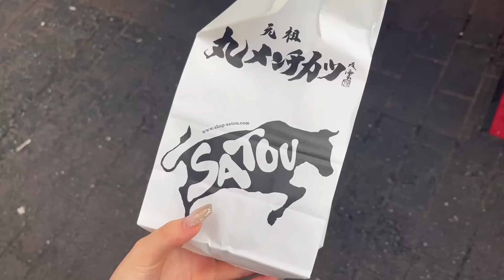【吉祥寺Vlog】人生で初めてタトゥーを入れに行く＋吉祥寺散策🚶‍♀️🚶🚶🏾‍♂️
ID/ kurusu_moon

KOUEN所属